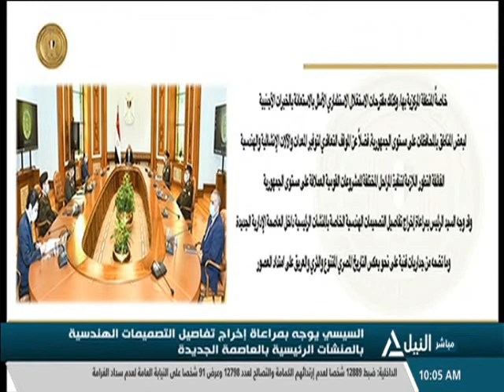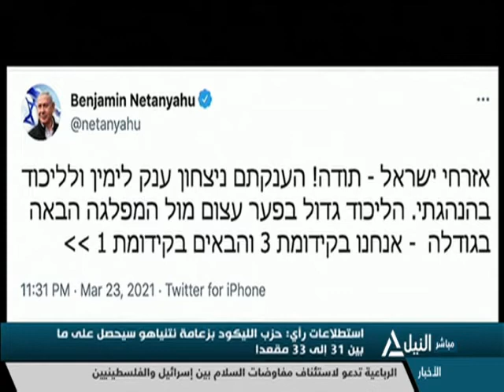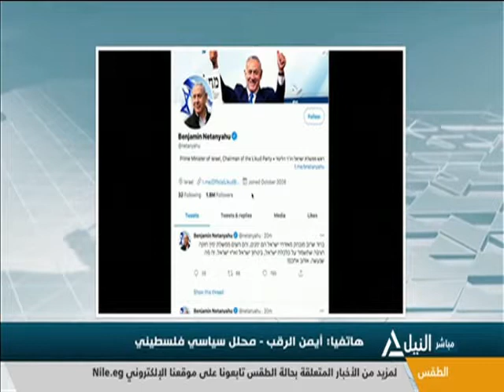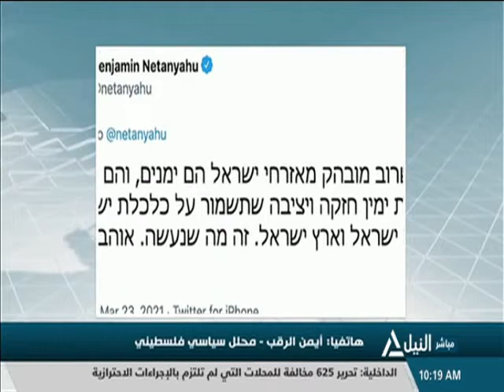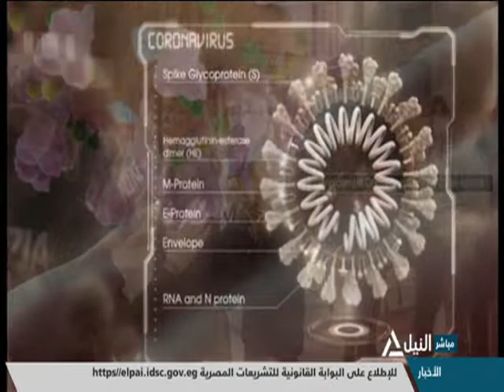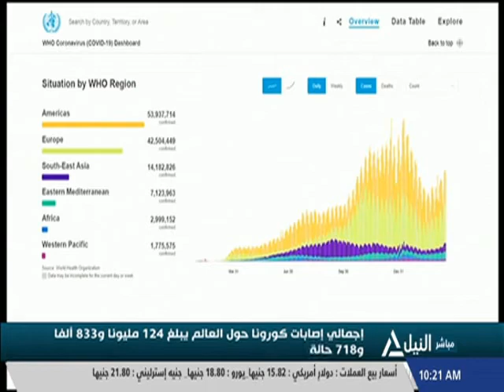نشرة أخبار العاشرة صباحاً 24-03-2021